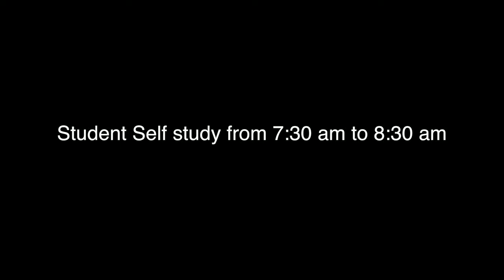A day of a Gopur student..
TCV gopalpur , daily activities.